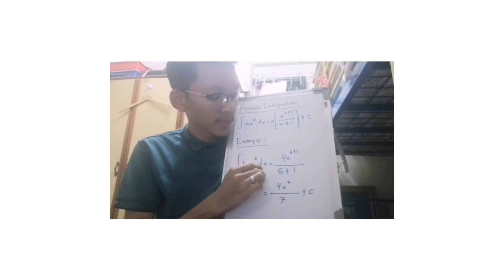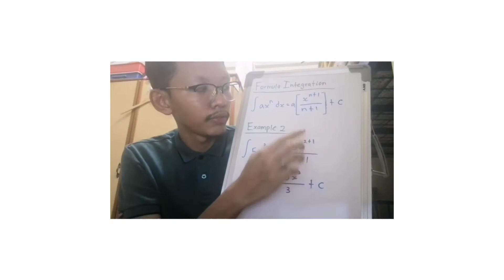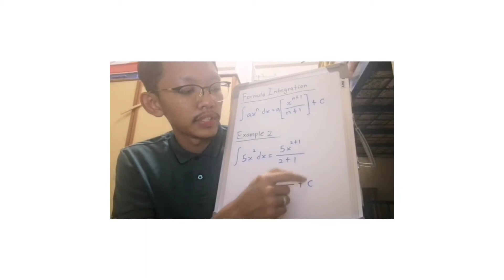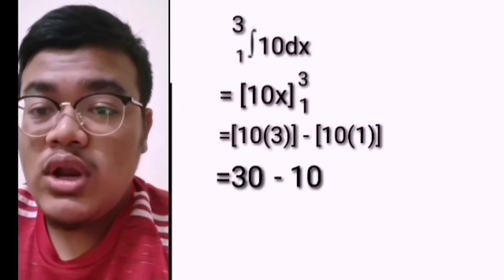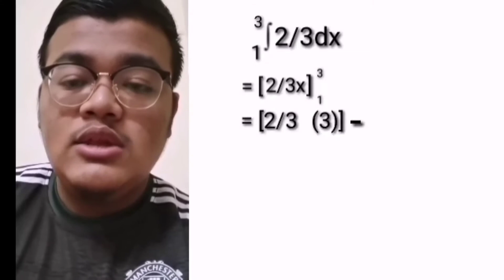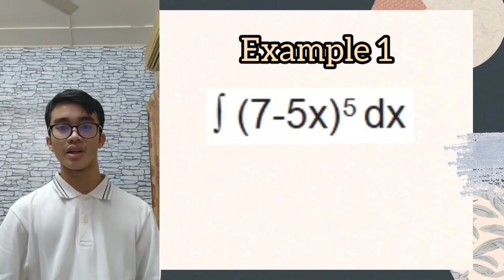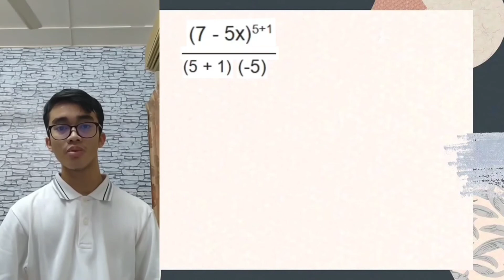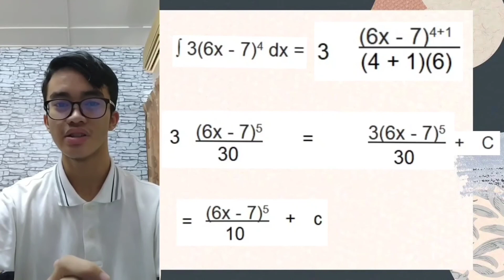Technique Of Integration - Mathematical Computing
In this video, our group will explain about a mathematical computing topic which is integration.
We will explain some technique of integration.
Group members:
Muhammad Naim bin Ismail
Muhammad Zuhairy bin Razaly
Muhammad Izzat Sulhi bin Muhammad Sayuti
This video is explained in Bahasa Melayu